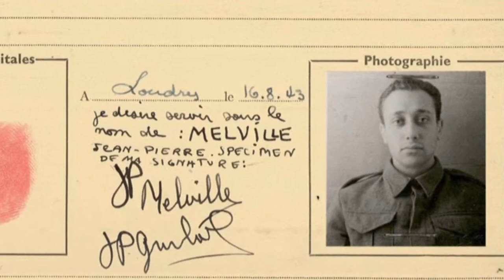An introduction to Jean-Pierre Melville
A brief video going over aspects of three Jean-Pierre Melville films to act as a guide for exploring his filmography.